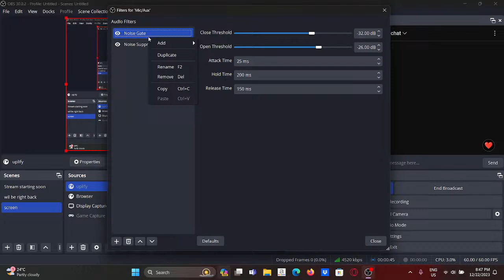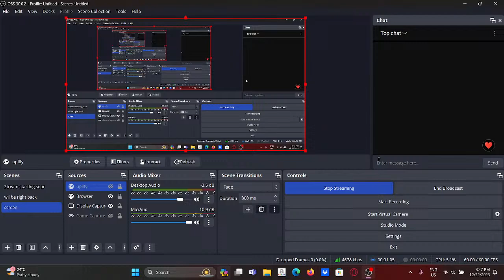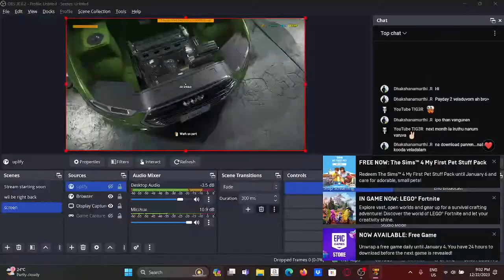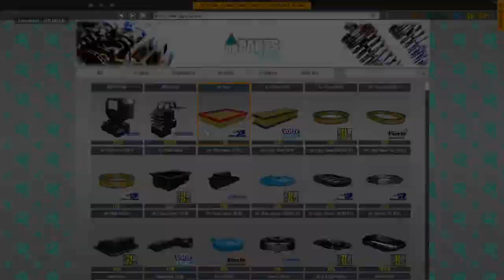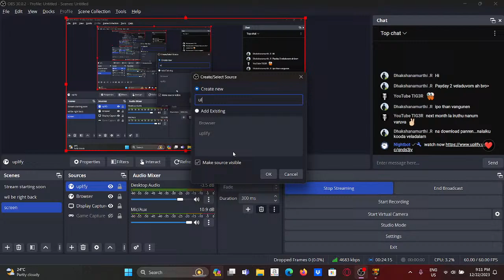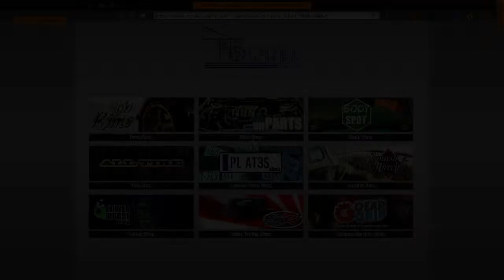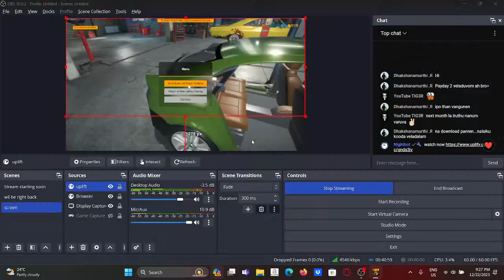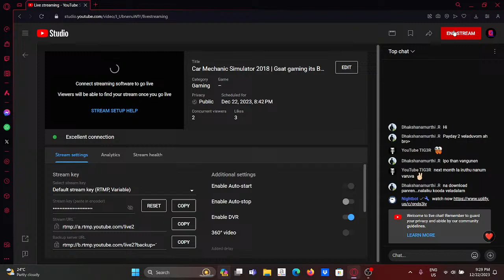Car Mechanic Simulator 2018 | Gsat gaming its Booooooring